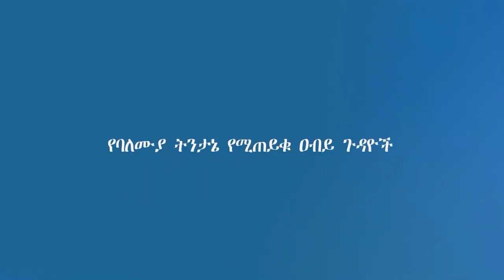ወቅታዊ | ምርጫና ሰላም ግንባታ በኢትዮጵያ | ምርጫ 2013 | ኢትዮጵያ | Prime Media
ወቅታዊ | ምርጫና ሰላም ግንባታ | Prime Media

Prime Media is an East African regional media organization that aims to educate, inspire, entertain & empower people & strengthen the social, economic, political, and democratic institutions in the region.